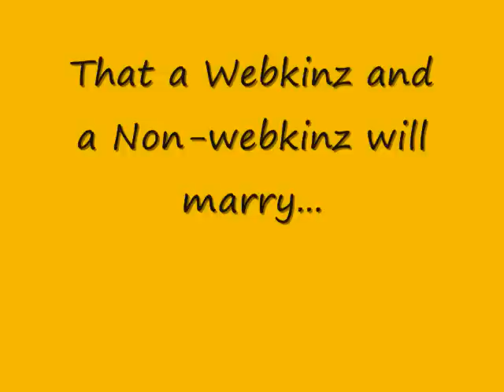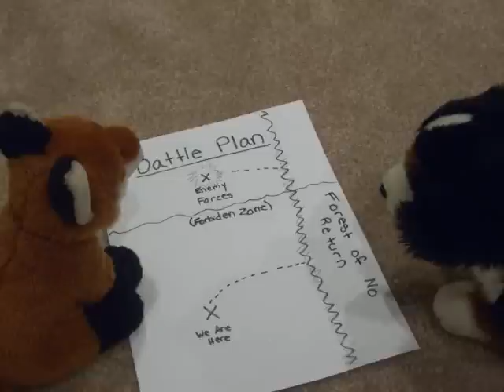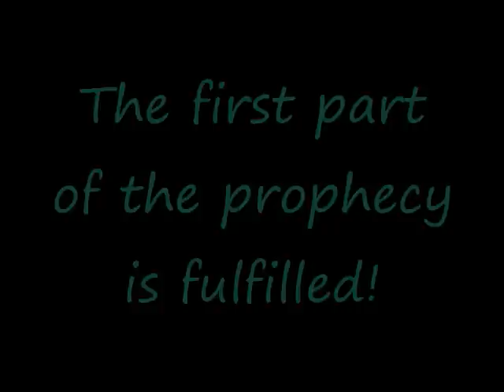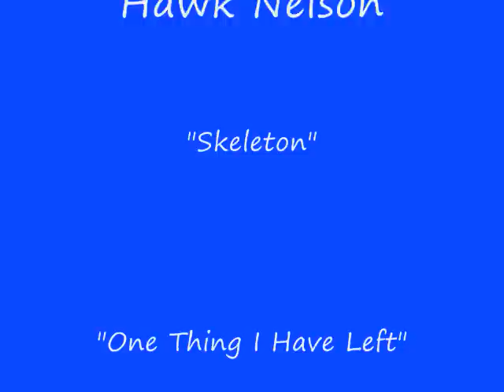Webkinz Signature Stop Motion (The Prophecy)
This is the third part of my series with Levi the lion! You finally get to see who he works with! I also thought of a cool title for my series, Darkness vs. Light. I hope that you enjoy it, and of course it has to end with a cliffhanger! I will be making more episodes! I hope you enjoy it!